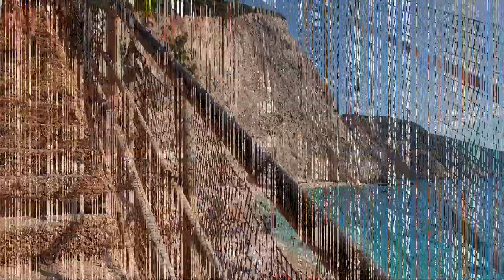LEFKADA Porto Katsiki plaža 08 09 2022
LEFKADA - Porto Katsiki plaža
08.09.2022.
Snimano : Samsung Galaxy 9+